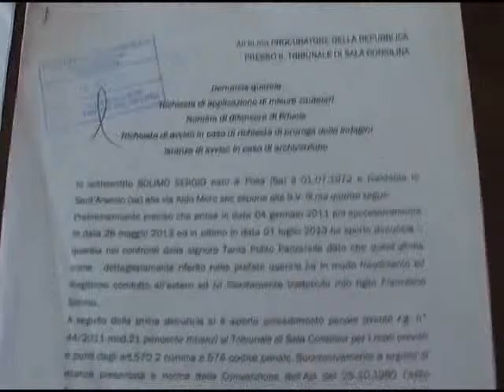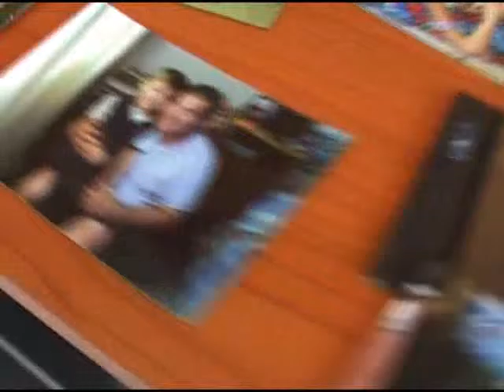Sant'Arsenio: ritrovato Francesco Solimo Il piccolo è stato riconsegnato al padre